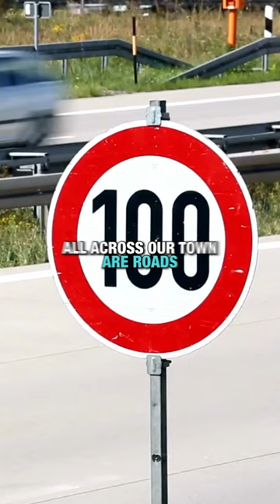Why is speeding dangerous?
Protecting your rights means promoting safety on the road. Speeding jeopardizes lives and leads to accidents. Our firm is dedicated to advocating for victims of traffic incidents. Slow down, stay safe, and let us handle the legal speed bumps.

De Castroverde Accident & Injury Lawyers - Las Vegas Injury Office

 De Castroverde Accident & Injury Lawyers- Summerlin Office

De Castroverde Accident & Injury Lawyers - Henderson Office

De Castroverde Accident & Injury Lawyers - Reno Office

De Castroverde Accident & Injury Lawyers- Oakland Office